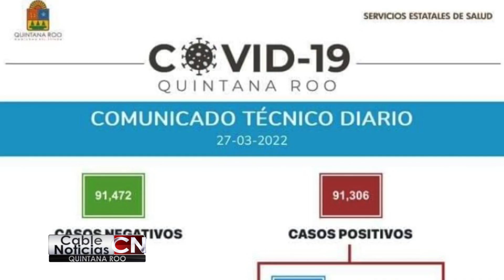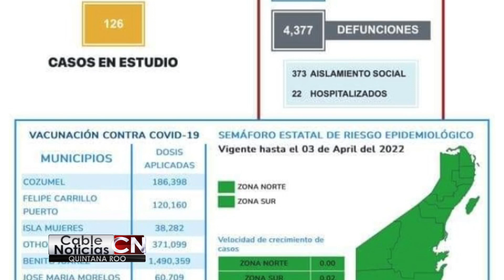Cable Noticias Quintana Roo 28mar22